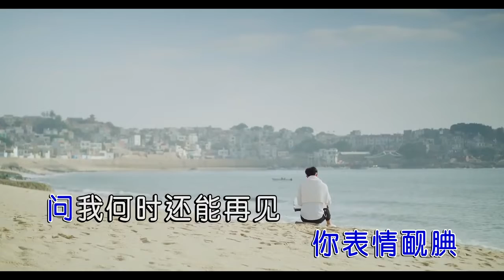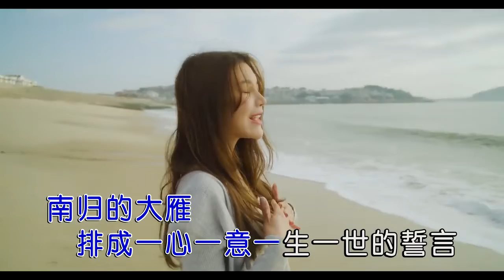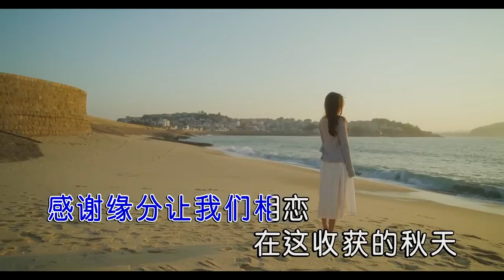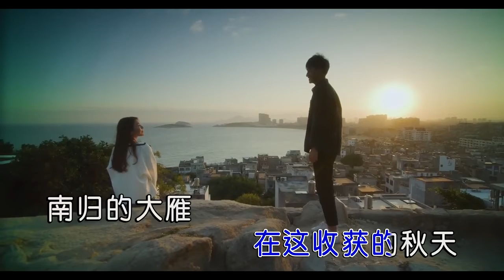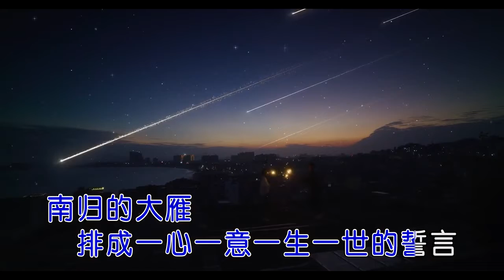陈凯莉【秋日恋歌】原版MV~KTV字幕